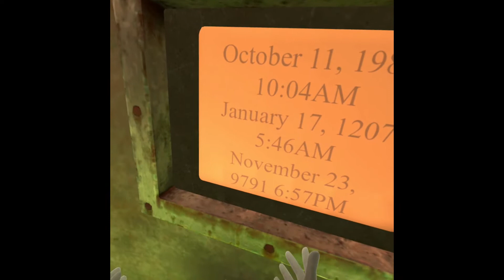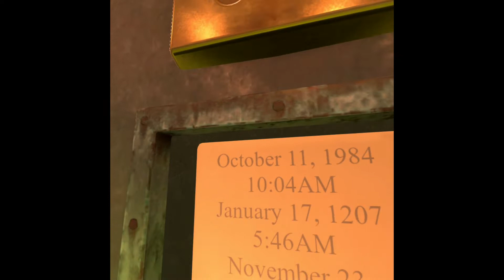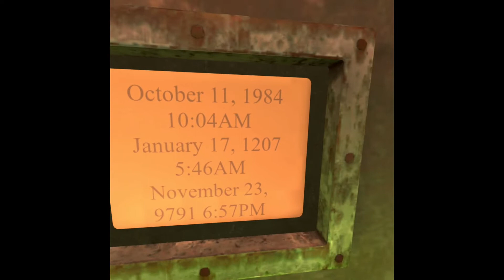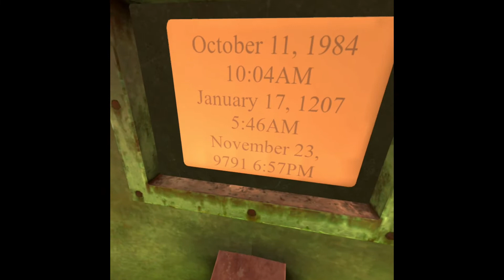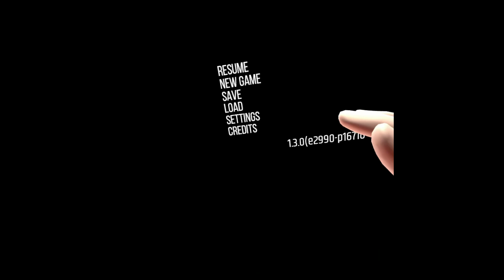MYST Part 2 Clock and Ship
Welcome Brothers and Sisters, Boys and Girls plus my beloved wolf goddess and wife Alena to a old classic game that was remastered and place as a VR game for the Oculus quest 2 hope you enjoy and more to come soon

Join the wolf clan
hhhhhhhhhooooowwwwwllll